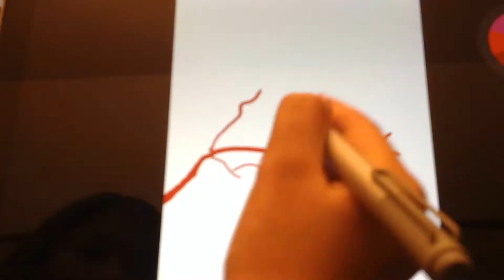Time lapse - using only pink and reds to make cherry blossoms (OLD)